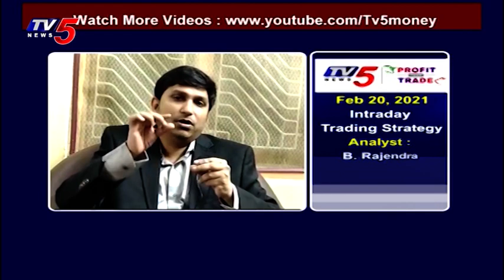Fundamental Analyst Kranthi Bathini View on Next Week | TV5 News | 20th February 2021 | TV5 Money